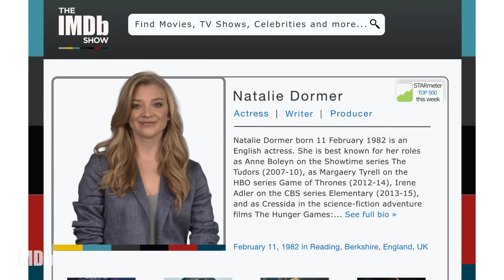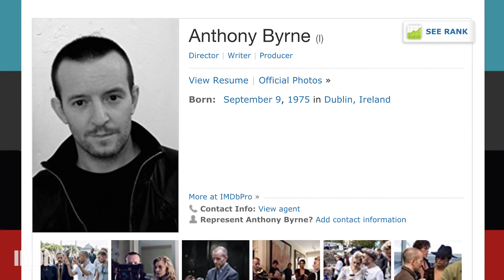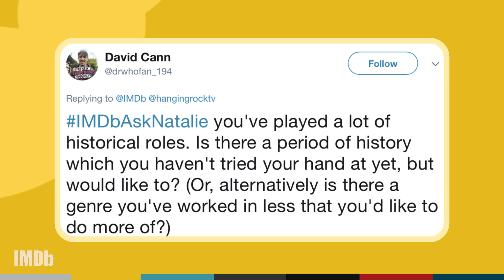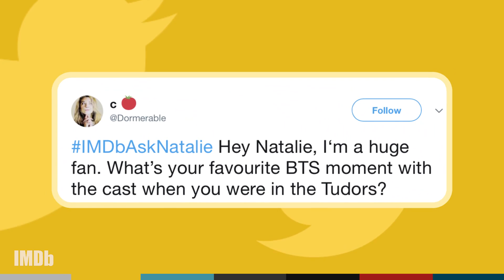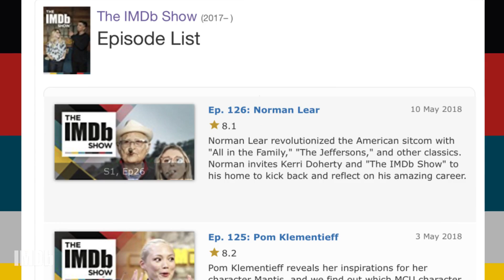Natalie Dormer + 'Deadpool 2' Writers Rhett Reese + Paul Wernick | EP 201 The IMDb Show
"Game of Thrones" star Natalie Dormer plays a blind woman who witnesses a murder in her new film 'In Darkness,' and the writers of 'Deadpool 2' teach us how to be superhero screenwriting legends.

1:08 - 'Deadpool 2' Writers Rhett Reese and Paul Wernick on How to Be a Superhero Screenwriting Legend

3:07 - "Game of Thrones" Star Natalie Dormer on Writing Her Own Characters

7:03 - The Fiercest "Game of Thrones" Moments

8:15 - Natalie Dormer's Movies for All Five Senses

10:46 - The Watchlist With Natalie Dormer

12:00 - The Trailer Trailer